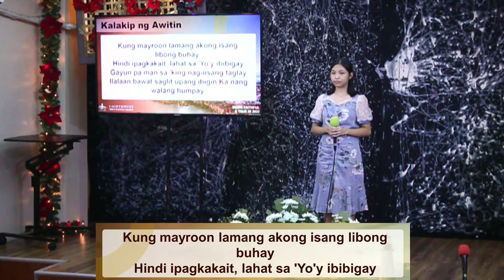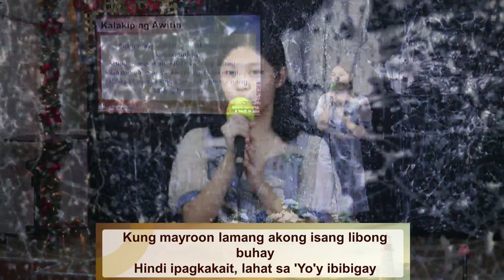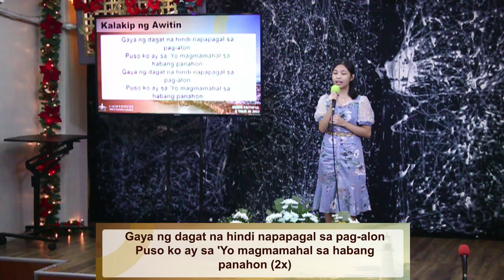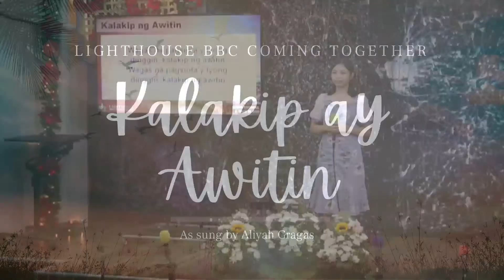Kalakip ay Awitin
Join us as we gather together for our weekly coming together I November 13 2022